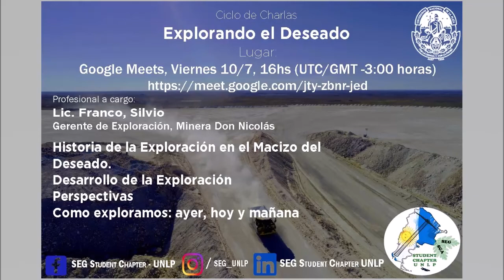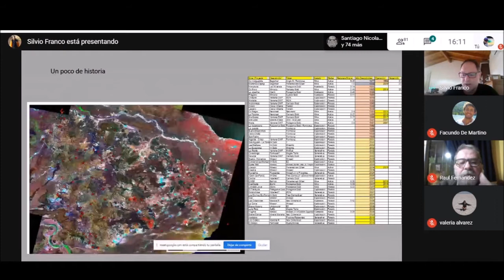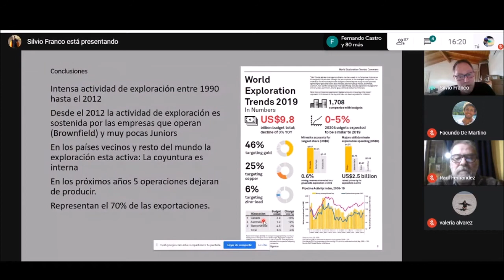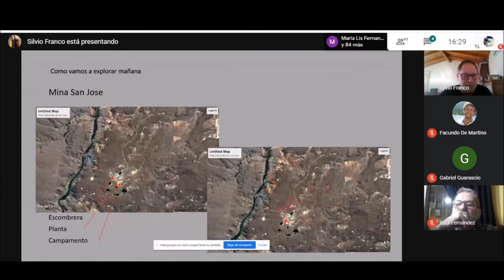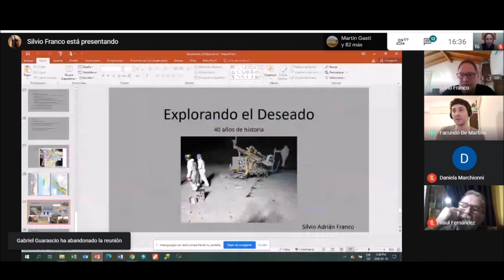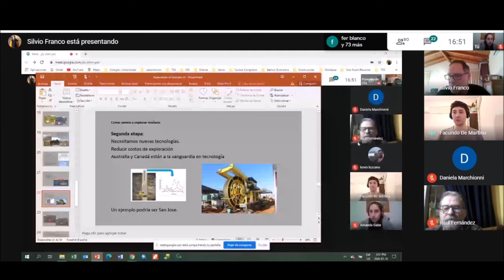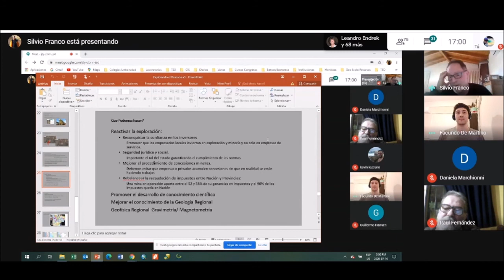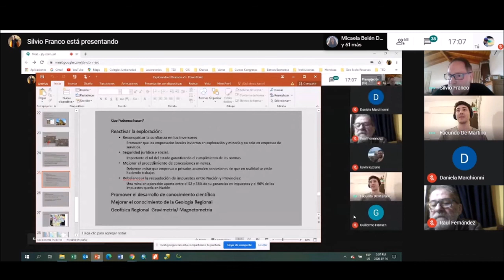Charla Explorando el Deseado | Lic. Silvio Franco - Gerente de Exploración Minera Don Nicolás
Ciclo de charlas 2020 del Student Chapter UNLP SEG-SGA

El día Viernes 10 de Julio se llevó a cabo la charla virtual "Explorando el Deseado" por parte del Lic. Silvio Franco, Gerente de exploración de Minera Don Nicolás.

El Macizo del Deseado es una de las provincias geológicas más interesantes desde el punto de vista minero en Argentina. ¿Cómo se desarrolló la exploración minera en esta región? ¿En qué situación se encuentra actualmente? ¿Qué perspectivas tiene la exploración a futuro? El gerente de exploración de una de las minas en producción de Santa Cruz nos pone al tanto de todo esto.

Los y las invitamos a subscribirse al canal y a nuestras redes para recibir más info de nuestras actividades!